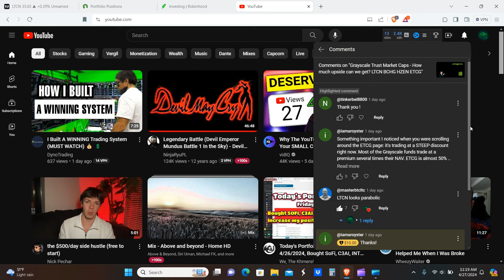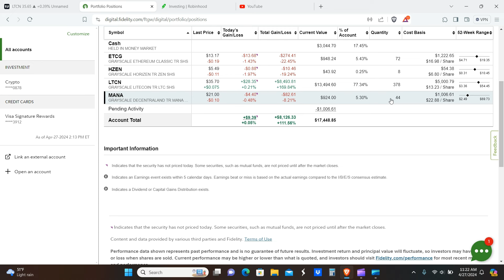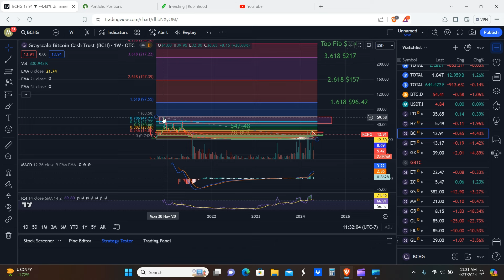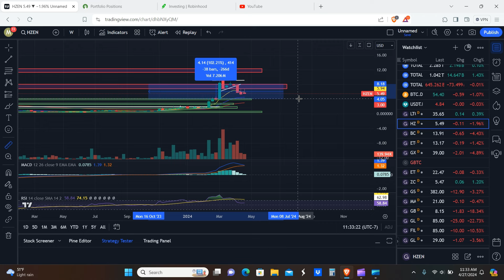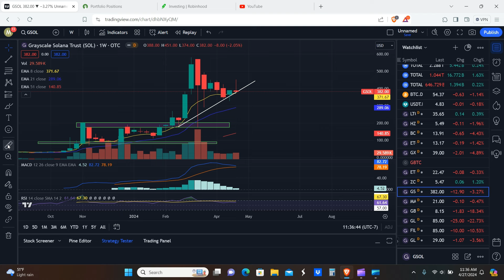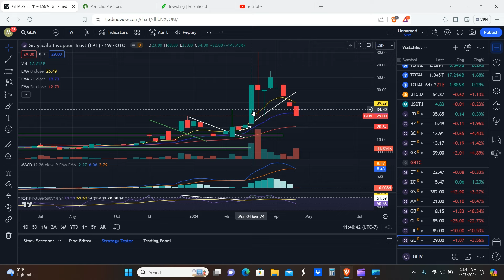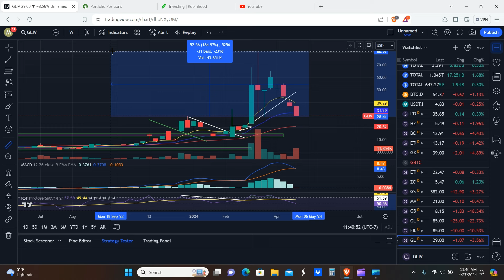LTCN BCHG Are Retesting The Breakout Point! LTCN BCHG HZEN ETCG Update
Hello everyone! So ltcn and bchg are currently retesting the breakout point. This is our update on ltcn bchg hzen and etcg where we'll go over the price targets for the breakouts, all of the grayscale trusts, our newest position, and giving shoutouts to everyone who did superthanks!